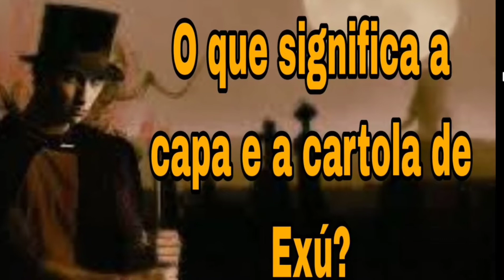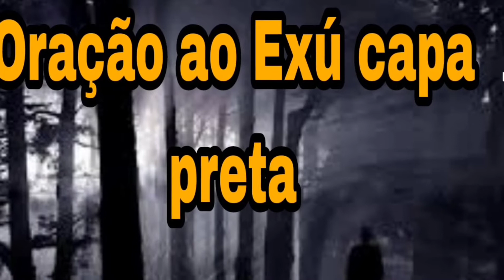EXU CAPA PRETA PODEROSA ENTIDADE FIEL GUARDIÃO PROTETOR DE TODAS AS HORAS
Buscadores em aprendizado, SEMPRE.

 vídeo:
 voz e violão  Canal  sons de aruanda  Ana Kelyy